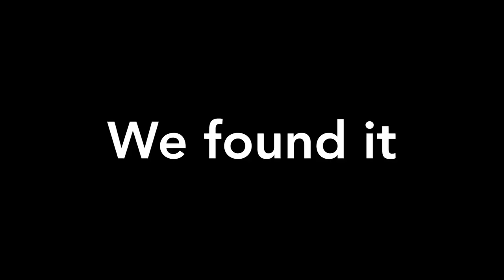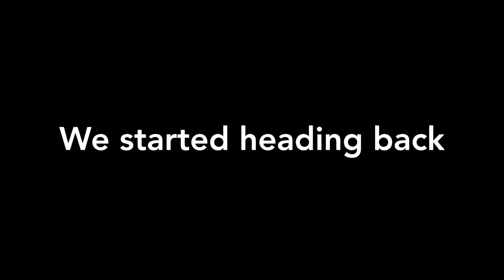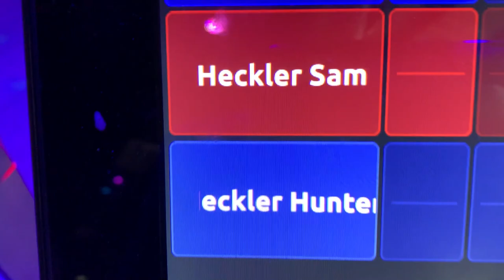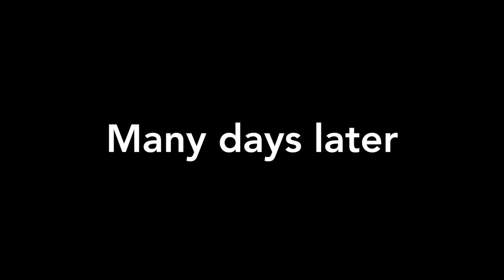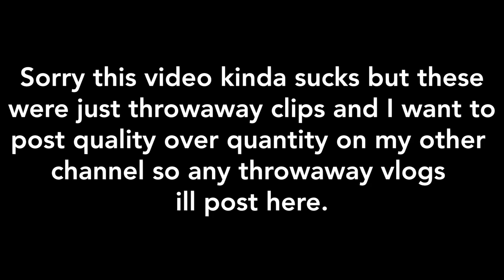vlog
This was some clips that had no context, so I decided to edit them and post them here!